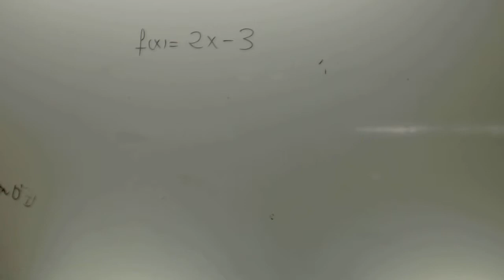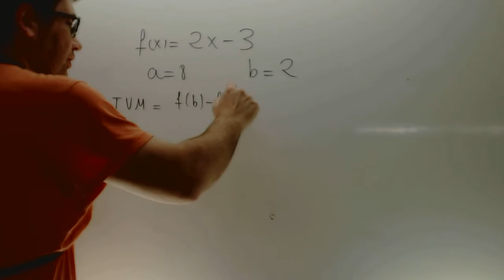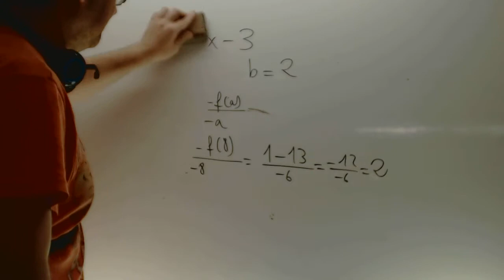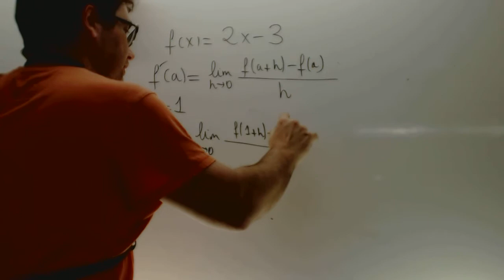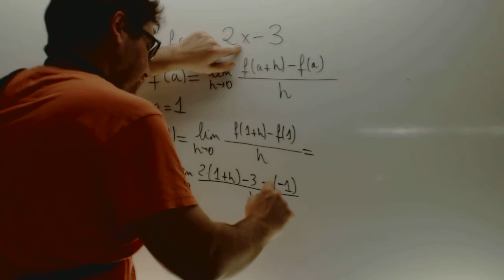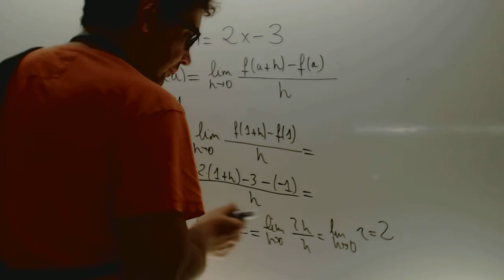Tasa de variacion media Matematicas 1 Bachillerato Academia Usero Estepona